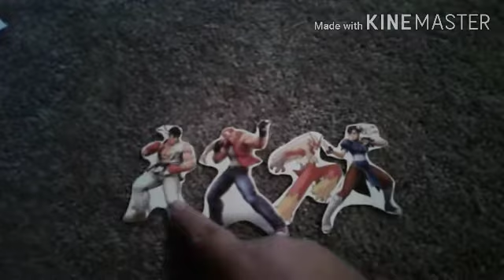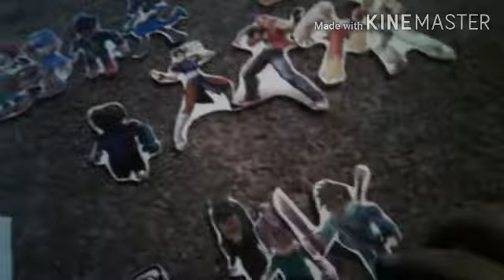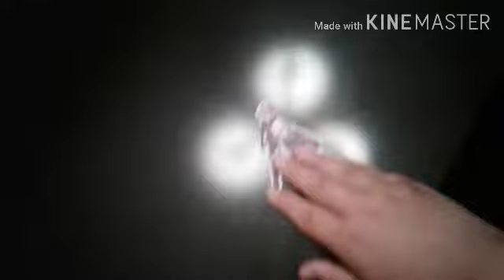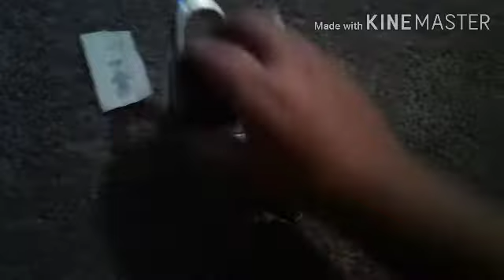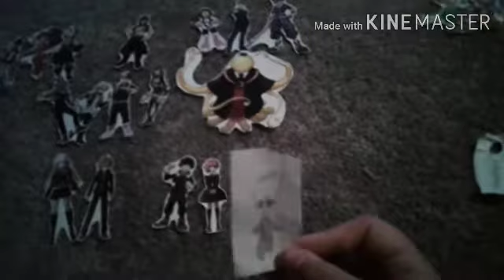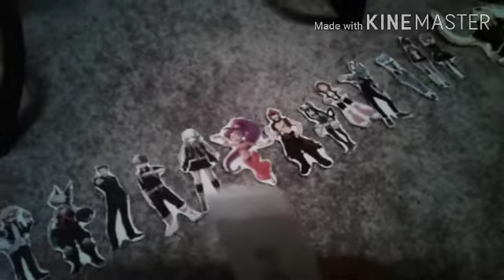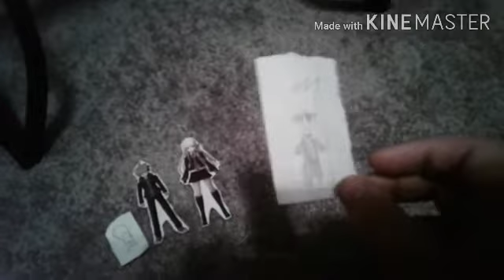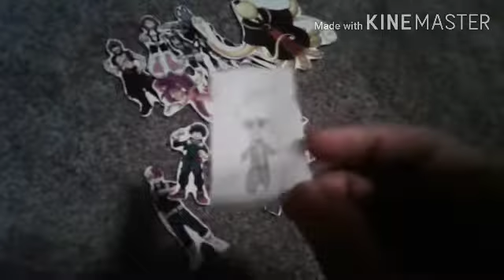The Battle of Paper Rebirth (S7 EP5- Trigger Happy Friendship with a Lock)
WARNING: This series is rated 13+. It may contain strong language and dangerous stunts.